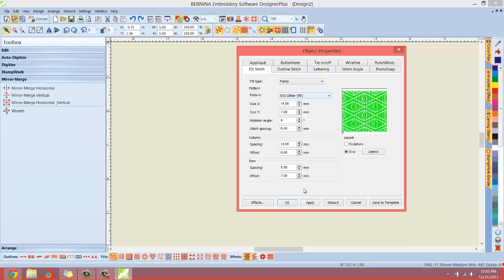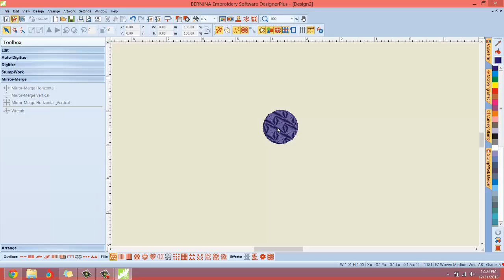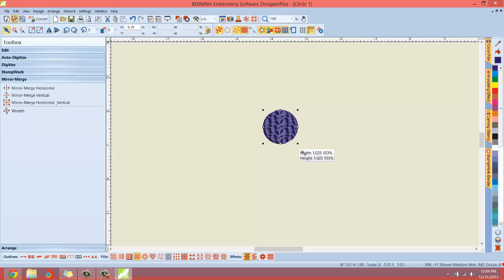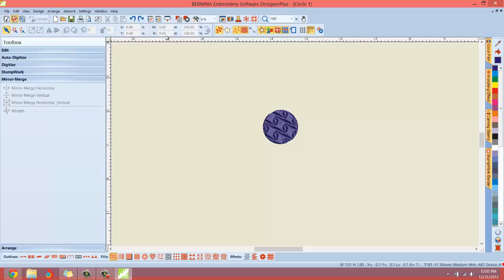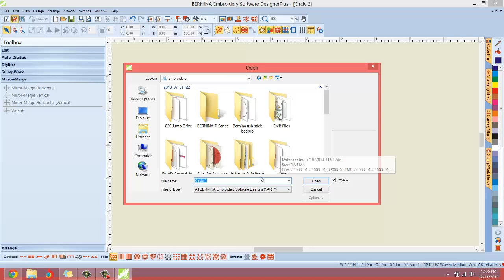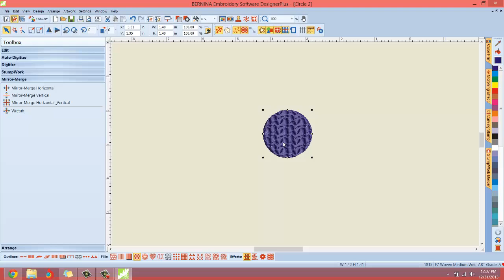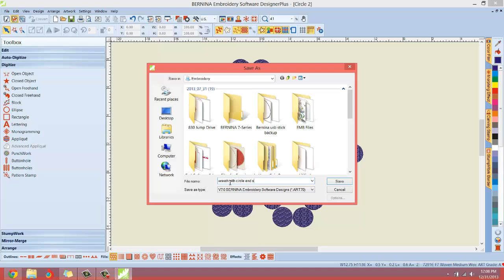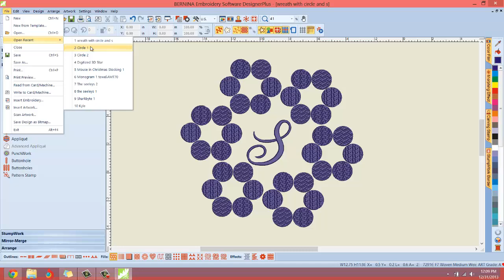File Menu | Save Feature